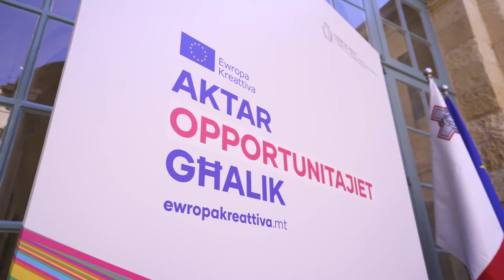€2.4 biljun għal programm biex jgħin l-artisti u l-kreattivi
L-Uffiċċju ta’ Ewropa Kreattiva f’Malta fi ħdan il-Ministeru tiegħi ser jgħin sabiex l-artisti u l-kreattivi lokali jkollhom aċċess għall-finanzjament taħt il-programm Ewropa Kreattiva 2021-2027.

Dan il-programm għandu allokat żieda fil-fondi li jammonta għal baġit ta’ €2.4 biljun għas-seba’ snin li ġejjin.

It-tisħiħ tal-kapaċitajiet ta’ dan l-uffiċċju juri biċ-ċar l-impenn tal-gvern lejn is-settur, mhux biss billi jipprovdi fondi lokali, iżda wkoll billi jinvesti biex jattira aktar fondi tal-UE u possibbiltajiet ta’ kooperazzjonijiet ġodda li jgħinu biex jikber is-settur kreattiv u kulturali tagħna.